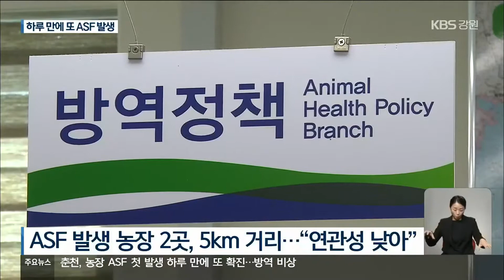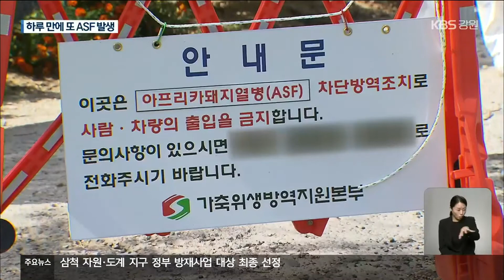춘천, 농장ASF 첫 발생 하루 만에 또 확진…방역 ‘비상’ / KBS 2022.09.20.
[앵커]

 오늘(20일) 춘천의 한 양돈농장에서 아프리카돼지열병, ASF가 또 발생했습니다.

 춘천에서 처음으로 농장ASF가 발생한 지 불과 하루 만의 일입니다.

 방역에 비상이 걸렸습니다.

 [리포트]

 한 농업법인이 소유한 춘천시 외곽의 양돈농장입니다.

 하얀색 방역복을 입은 사람들이 입구를 통제하고, 대형 장비들이 속속 농장 안으로 반입됩니다.

 이 농장에서 기르던 돼지가 아프리카돼지열병, ASF에 감염돼 방역이 이뤄지고 있는 겁니다.

 방역당국은 아프리카돼지열병이 발생한 이곳 농장에 사육 중인 돼지 6,500마리에 대한 살처분과 매몰작업을 진행했습니다.

 이곳에서 5Km 정도 떨어진 농장에서 ASF가 발생하자, 인근 농장들에 대한 긴급 역학조사 과정에서 질병 추가 발생이 확인됐습니다.

 다만,  춘천 ASF 발생 농장 2곳 사이의 역학적 연관성은 낮다는 게 방역당국의 판단입니다.

 [안재완/강원도 동물방역과장  :  "두 농가의 어떤 수평 전파라고 보기보다는 독립적인 질병 전파라고 보시는 게 좋을 것 같습니다."]

 하지만 이번에 ASF가 발생한 농업법인이 소유한 양돈농장이 횡성과 원주 등 강원도와 경기도에 6곳이 더 있어 우려를 키우고 있습니다.

 전체 사육두수는 7만 마리에 달합니다.

 해당 농장들 전체에 대해 긴급 이동제한 조치를 내리고, 정밀 검사를 진행하기로 했습니다.

 또, 이번 농장ASF 발생지가 춘천의 양돈농장 밀집 지역에 있다는 점도 걱정거리입니다.

 발생지 주변 10km 안의 농장이 6곳에 돼지는 17,000여 마리에 이릅니다.

 [정현규/수의학 박사  :  "멧돼지가 계속 나왔던 지역이기 때문에 제가 보기에는 비슷한 상황이 일어날 수가 있는 가능성이 굉장히 높은 거고요."]

 방역당국은 우선, 방역대 안의 농장들에 대해 최대한 신속하게 역학조사를 마치고, 농장 주변에 대한 방역도 강화할 방침입니다.